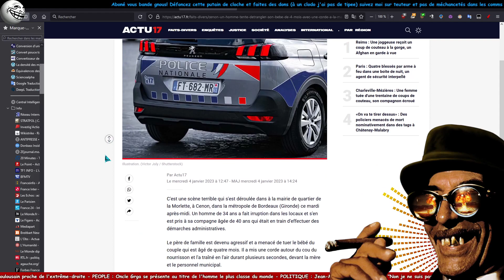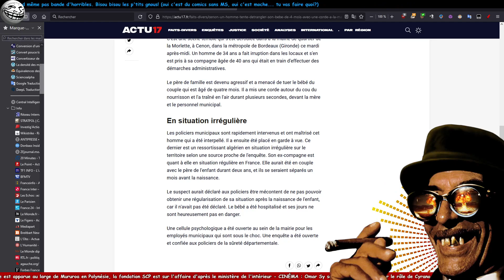le DRAME d'un PÈRE OBLIGÉ de MENACER son BÉBÉ pour avoir les papiers...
ABONÉ VOU LES P'TIS GNOUS!